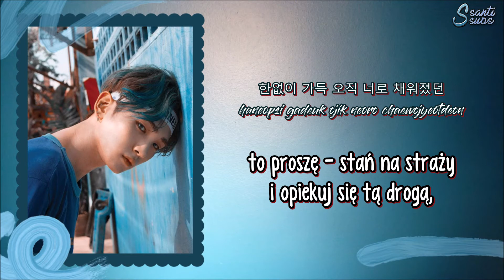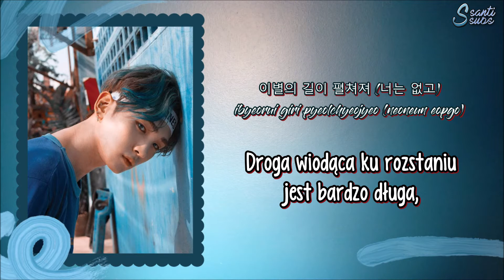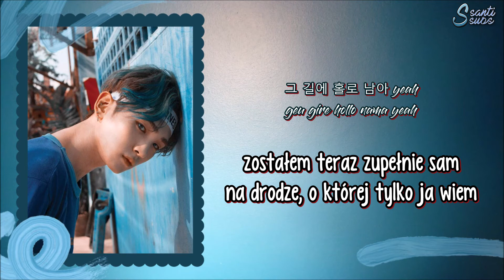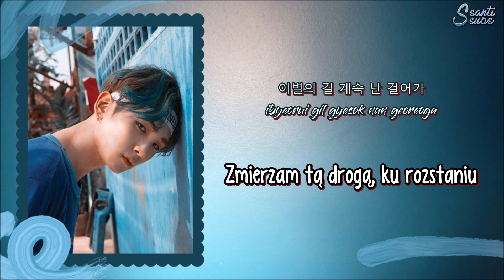SHINee - Farewell My Love [polskie napisy / PL SUB]